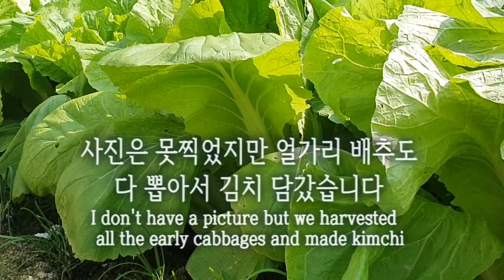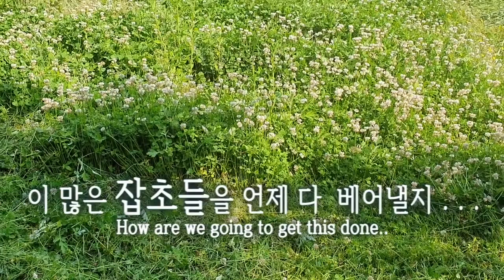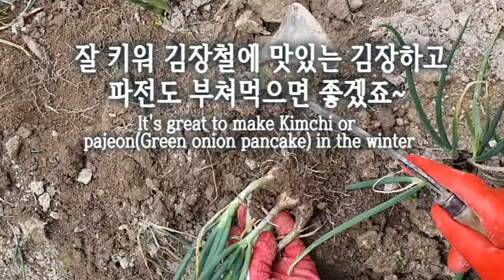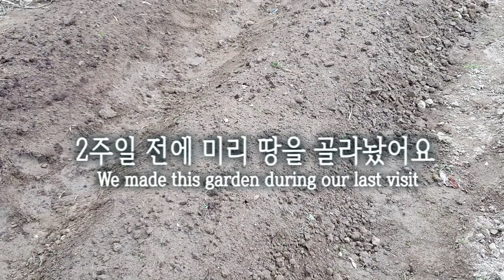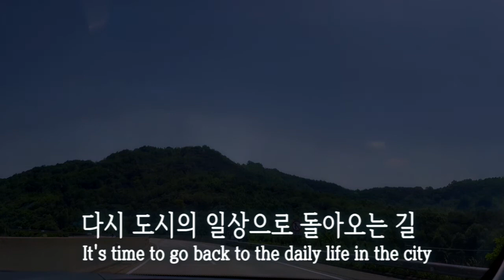[주말농부 브이로그] 3시간 거리를 달려 텃밭을 가꾸는 주말농부 일상 스토리 / Weekend Farmer's Vlog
바쁜 일상속에서 힘들게 텃밭을 가꾸는 이유가 뭘까요~

토요일 아침
One Saturday morning
주말농부 시골 가는 길
We're on our way to the our home in the country
약 3시간 달려 가야합니다
About 3 hours after departure,
상주 도착
We finally arrived at Sang-ju
We're having Chueotang(Loach Soup) for lunch
가끔 먹으면 추어탕은 보양식이죠
Chueotang is a great healthy food
ㅎㅎ~ 맛있었어요~
It was delicious
꽃들이 반기는 시골 동네 도착
We got back to this town full of flowers
2주일만에 왔습니다
After our last visit 2 weeks ago.
감꽃도 피어있고
Persimmon flowers are blooming
수국은 벌써 꽃잎이 시들었네요
Hydrangeas are already wilted
텃밭으로 가볼까요~
Let's go to our garden
주인 없어도 튼튼하게 커가는 호박 모종
The pumpkin seedling is growing so well even without us
고구마순들도 잘 살아났습니다
Sweetpotato sprouts seems fine
옮겨 심은 부추들도 싹이 돋아났고. . .
The chives that we recently moved has sprouted as well
더덕밭에서는 더덕 향기가 살짝 나는듯해요
We can sense a little bit of deodeok scent from the deodeok garden
2주일 동안 상추는 배추처럼 커버렸습니다
Lettuces grew to a size of a napa cabbage since last fortnight
잎이 펄럭이는 얼갈이 배추밭
We can see the leaves flapping from the early cabbage patch
주말농부 일을 시작합니다~
It's time to get to work
상추잎 따기
Picking lettuce
보들보들 상추잎
The leaves are so soft
깨끗해진 상추밭
The lettuce garden looks neat now
수확한 상추들
Harvested lettuces
사진은 없지만 얼갈이 배추도
다 뽑아서 김치 담갔습니다
I don't have a picture but we harvested all the early cabbages and made kimchi
계획에 없던 즉석 얼갈이 배추김치 담그기
Making Kimchi with early cabbages
(Which wasn't in my plan)
얼갈이 배추김치 재료
갈치젓갈, 소금,
마늘, 쪽파,매실청, 고춧가루
Ingredients
Winter cabbage, Hairtail extract, salt
Garlic, green onion, apricot syrup and chili powder
통에 옮겨담아봅니다
Putting the kimchi in the container
좀 많네요~
I think I made to much
시원한 김치 국물이 우러나고 있어요
The delicious soup is coming out from the kimchi
살짝 맛을 보니 아삭아삭 맛나네요~
I tasted some and it's really good
얼떨결에 김치부자가 된. . .
It feels like I've become a Kimchi millionair
치아가 없으셔서 못드신다길래
이웃 할매께는 조그만 통에 담아드리고
I shared some kimchi with my neighbor grandma
일하러 가신 이웃 형님댁
냉장고에도 한 통 넣어드리고
And with my relative family
부추밭 잡초 제거하기
Removing weed from the chives patch
다음에 오면 맛있는 부추를 먹을 수 있을 것 같네요
I think I'll be able to eat some chives the next time we're here
잡초 제거하기
Removing the weeds
토끼풀 무성한 저 편에서 나오는 기계음
The sound of a weeder from the other side of the field
조그만 감 밭에 잡초를 제거하고 있는 주말 농부
A weekend farmer is removing the weeds from a small field of persimmon trees
새참 왔어요 !
Time for a snack!
이 많은 잡초들을 언제 다  베어낼지 . . .
How are we going to get this done..
으앗 기름 넘친다!
초보 티나는 장면!
The oil's spilling!
This shows how inexperienced we are
시원!
우거진 풀깍기 거의 다 돼갑니다
Looks clean!
We're almost done with removing the weeds
작은 감밭에 풀향기가 가득하네요~
The persimmon field is full of the smell of greens
잡초 사이에 묻혀있던
감나무 묘목들이 기지개를 켭니다 ~
Persimmon saplings are freed from all the weeds and spreading their branches
머위대 채취
Picking Meowi stems(butterbur)
손질 힘든 머위대는 조금만 딸게요~
Meowi stems are hard to prune so I'm not going to pick some
쪽파 종자 캐서 말리기
Drying green onion roots
쪽파 뿌리가 마늘같이 단단해졌네요
The root of the green onions are firm like garlic
이 쪽파 뿌리를 캐서 여름 내내 서늘하게 말렸다가
We dig the roots and dry them during all summer
1년에 한 번, 9월에 다시 심어요
And once a year in September, we plant them back in the garden
잘 키워 김장철에 맛있는 김장하고
파전도 부쳐먹으면 좋겠죠~
It's great to make Kimchi or pajeon(Green onion pancake) in the winter
그리고 조금 남겨 밭에서 추운 겨울을 지낸 후에 . .
Then leave some in the garden during the cold weather
봄에 또 맛있게 먹고. . .
To eat in spring
그리고 남은 쪽파들을 캐서 말려 9월에 또 심고
Then dig and dry the roots for september
먹고 또 먹어도 질리지 않는 쪽파농사 좋아요~
It's a whole cycle of the green onion garden
서늘한 그늘에 말리기
Drying the roots in the shades
예쁘게 엮어 말리시는 이웃집 할매네 쪽파 종자
My neighbor grandmar has them tied up so neat
초보농부와는 격이 다르시죠~ㅋㅋㅋ
She's an expert
저녁식사 준비
Getting ready for supper
보리차 끓이기
Making barley tea
돼지고기 한 조각 굽기
Grilling pork
청국장 끓이기
Making cheonggukjang(soup with fermented soybeans)
방금 담근 얼갈이 배추김치
Early cabbage Kimchi I just made today
콩나물 볶음
Stir-fried bean sprouts
쌀밥
Rice
청국장과 돼지고기
Cheonggukjang and Grilled pork
싱싱한 쌈야채
Fresh greens for Ssam(wrap)
데친 양배추 쌈
Parboiled cabbage ssam
소박한 밥상이지만 감사하지요~
It's a simple but thankfull dinner
The ones planted today
아기 돌보듯 . . .애지중지 합니다
It's almost like babysitting
저녁시간에 물주기
(낮에 물을 주면 잎이 말라버림)
Watering them at evening
(If we do this during the day, the leaves get dried up)
"잘 자라거라~"
"Grow up well"
주말농부의 일박2일  브이로그
A vlog of 2 days as a weekend farmer
일요일 밤
On Sunday night
멧돼지와 고라니들 못오게
번쩍번쩍 경광등을 켜 놓습니다
We light up the warning light
To scare off the boars and elks from ruining our farm
과연. . .정말 무서워할까요?

I'm not sure if it'll work well
다시 도시의 일상으로 돌아오는 길
It's time to go back to the daily life in the city.